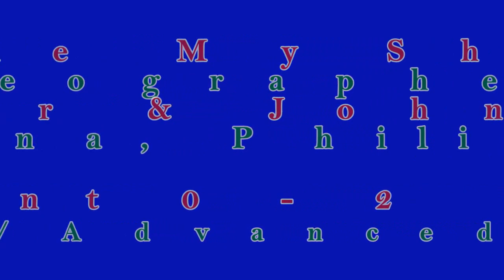Shine My Shoes - Line Dance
Choreographer: Jo Kinser & John Kinser, Ruben Luna, Philip Sobrielo (April 2014)
0 Count - 2 Wall - Intermediate/Advanced Level Line Dance